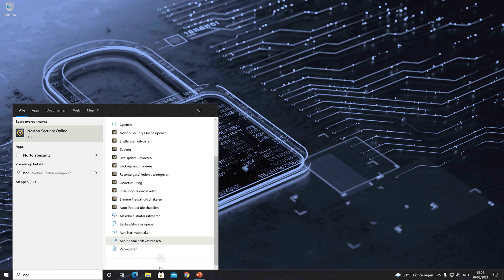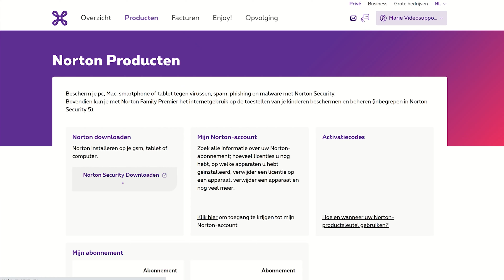Norton Security installeren op je PC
In deze video leggen we je uit hoe je Norton Security kan installeren op je PC.